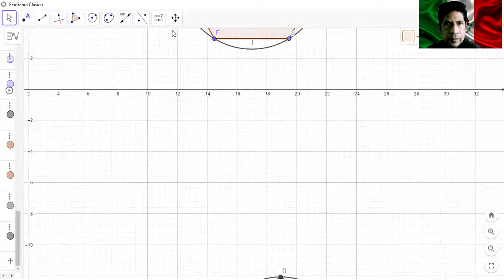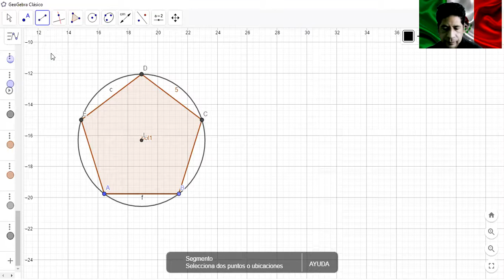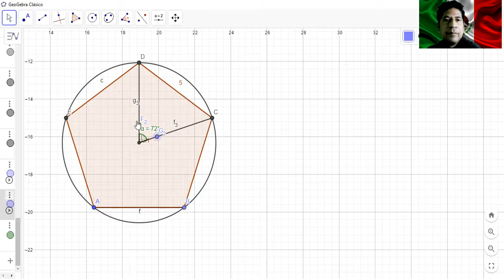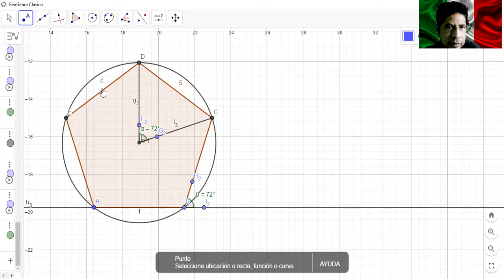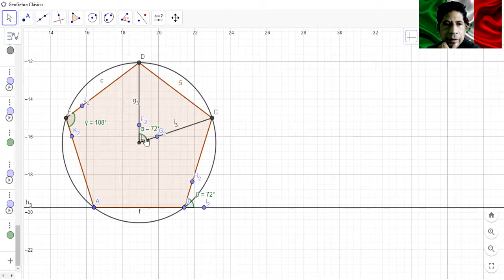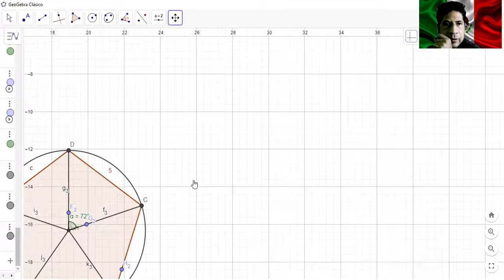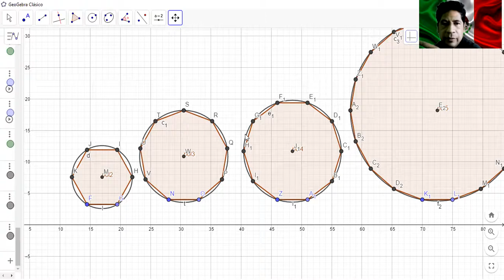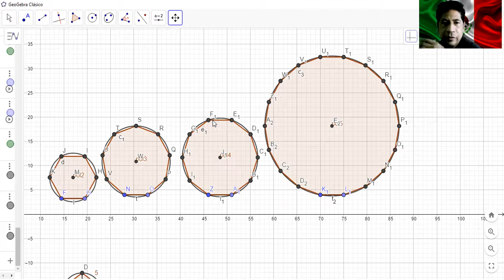26 DE NOVIEMBRE DE 2020 MATEMÁTICAS SEGUNDO GRADO VIDEO 2